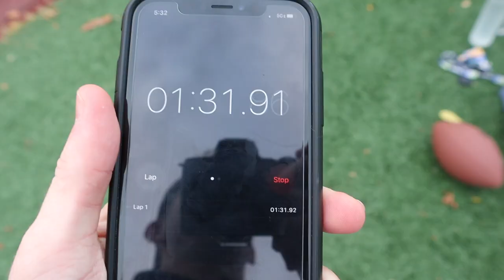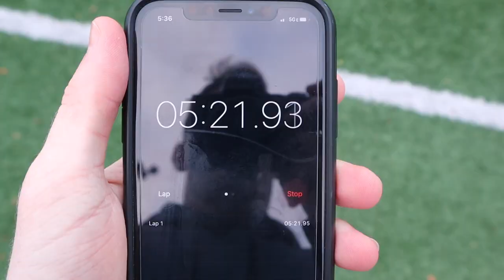We Attempt Our FASTEST Mile Run in the COLD | contender vlog 22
Trev and I decided to go to the Schenley Oval track at Pitt to attempt our fastest mile run in the cold. Spur of the moment idea, but a lot of fun!